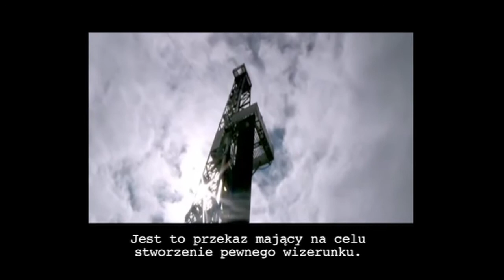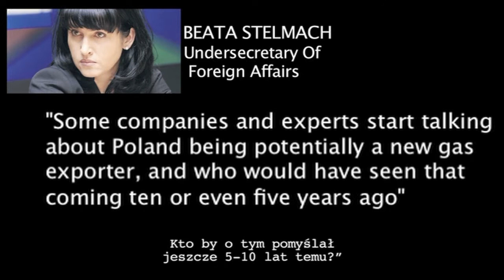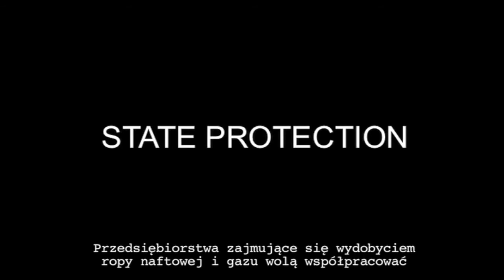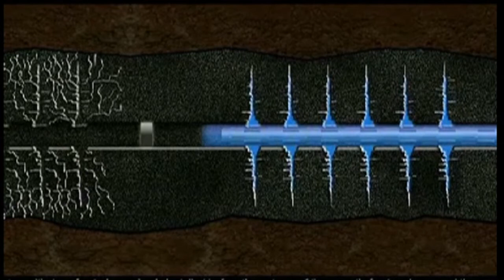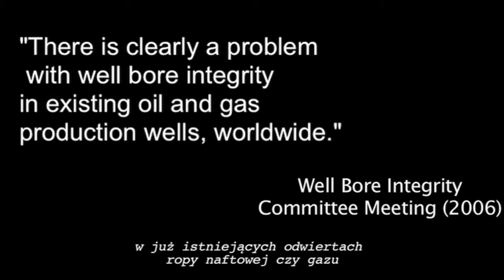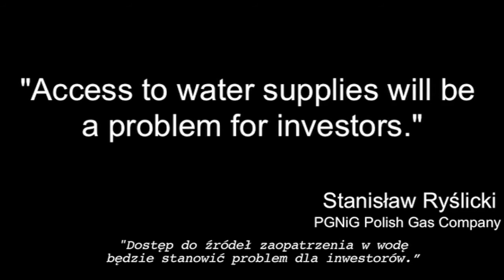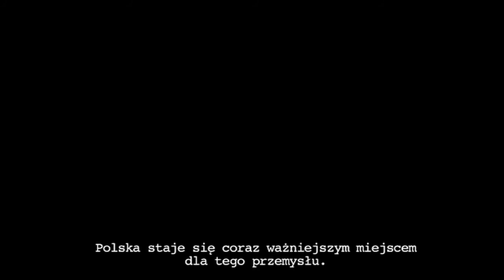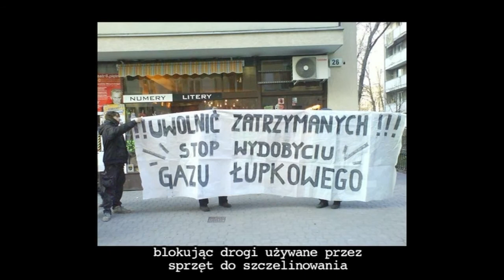Waterproof. Gas Fracking in Poland. 2012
story & voiceover: Ronan Lynch
editing & production: Adam Dzienis